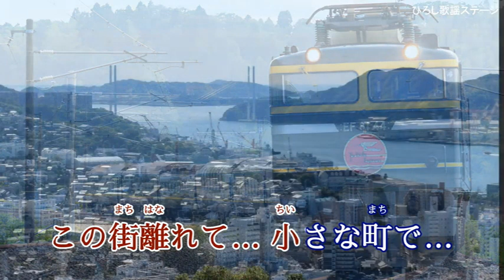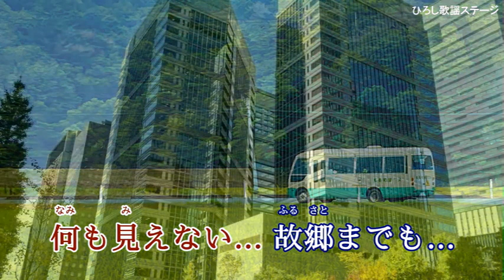【新曲】罰／真田ナオキ／Cover／ゆかり／2023年6月28日発売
「罰」作詞：作詞：作曲：吉幾三

　映像は　ひろし歌謡ステージ様からお借りしました感謝申し上げます。